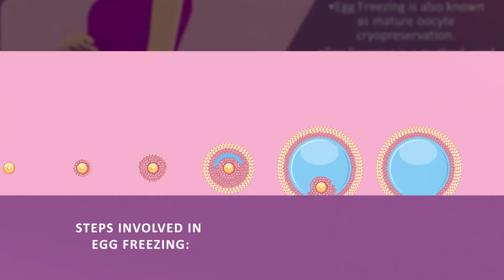Egg Freezing | IVF | Fertility Center | Oasis Fertility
Oasis Fertility offers the best egg freezing facilities where women can store their eggs for future use. Oasis Fertility clinics are well-equipped to handle the egg freezing procedure in IVF.